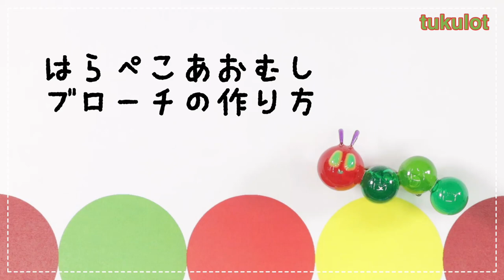【UVresin】球体モールドのみ！「はらぺこあおむしブローチ」「Very Hungry Catapilar Brooch」【UVレジン】【ハンドメイド】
How to make Very Hungry Caterpillar Brooch♪

球体モールド使ってのみを使って、
可愛いはらぺこ青虫のブローチを作ってみました♡
とっても簡単にできるので、
ぜひ作ってみて下さいね♪

★フリー音源使用
【zukisuzuki - Balloon】
BGMに使わせて頂きました＾＾

パーツ販売のみ行っております
ご了承下さい